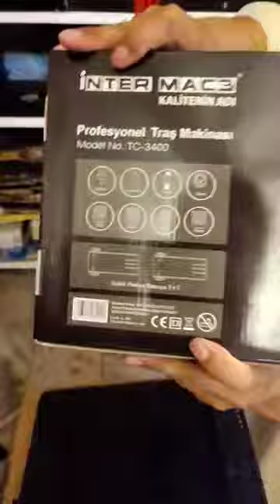INTER MAC TURKEY TRIMMER